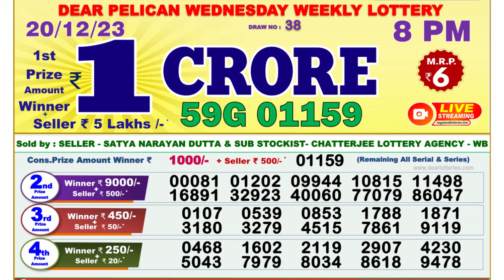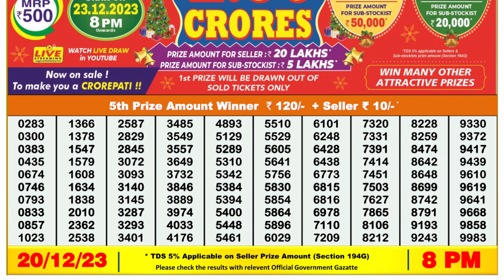Dear Lottery Sambad 8pm today 20.12.23 Nagaland State Lottery Result